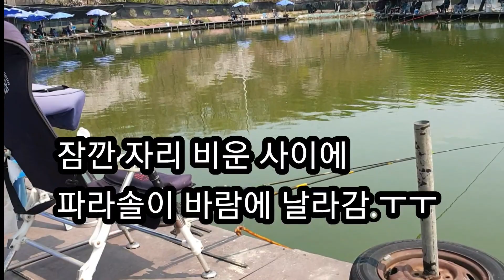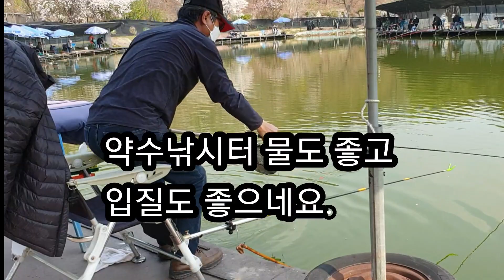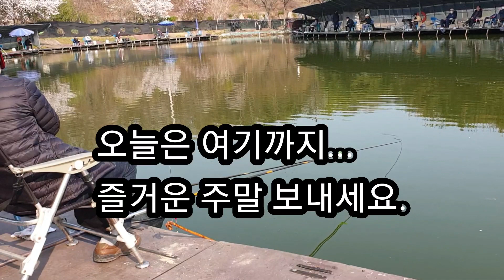경기도 손맛터 주말 짬낚시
고양시 원흥동 소재 약수낚시터의 손맛보러 다녀왔습니다.
주말 오후 즐거운 시간 보내고, 손맛도 많이 보고 왔습니다.(더보기 눌러 주세요)